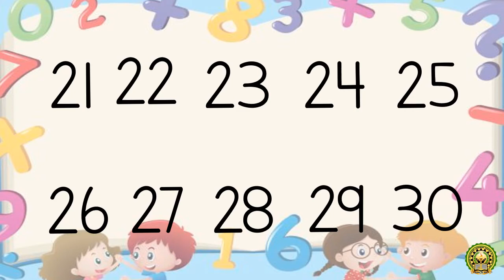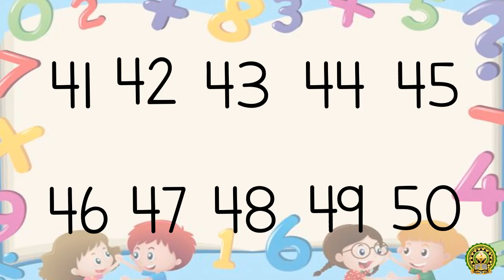Counting Numbers 1 50